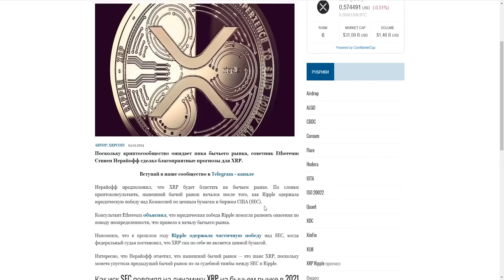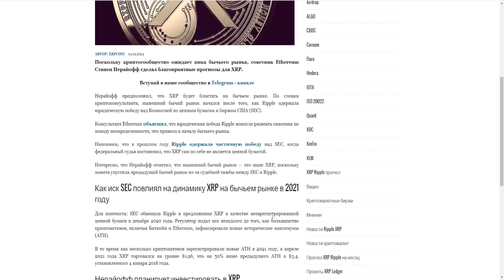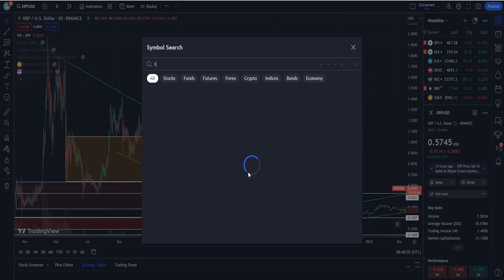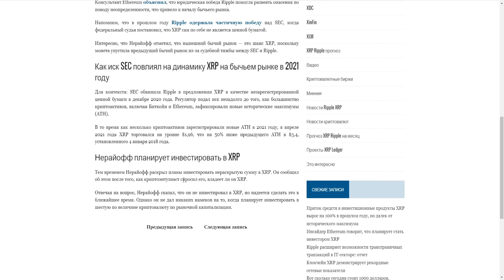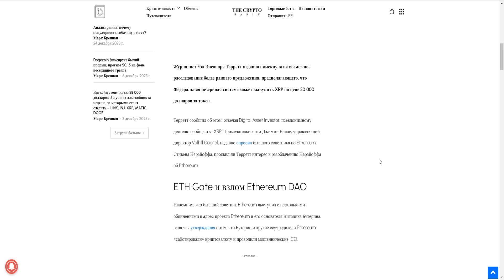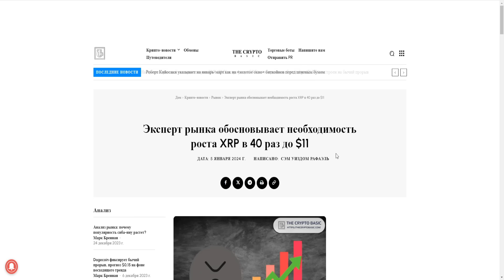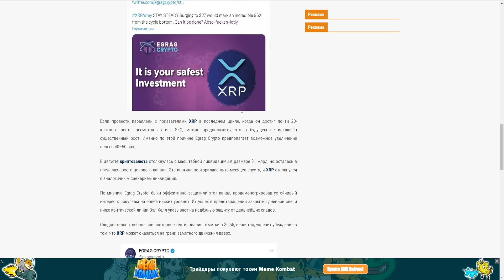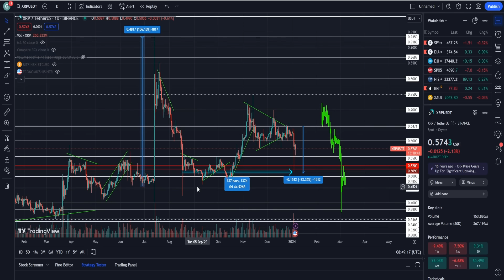ВИТАЛИК БУТЕРИН ПОКУПАЕТ XRP? РОСТ RIPPLE В 50 РАЗ ГРЯДУЩЕМ БУЛЛРАНЕ НЕИЗБЕЖНО? ПРОГНОЗ РИПЛ 2024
В данном видеоролике обсудим ситуацию по проекту Ripple (Рипл, XRP):
1. Почему Виталик Бутерин покупает XRP?
2. Почему рост Ripple в 50 раз на грядущем буллране неизбежно?
3. Стоит ли покупать сейчас?
4. Мой прогноз Рипл 2024.